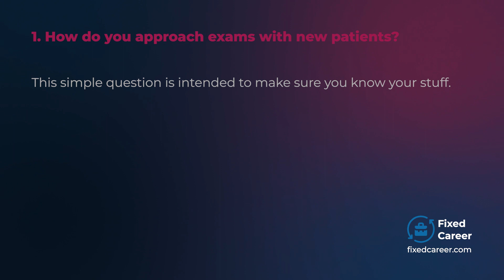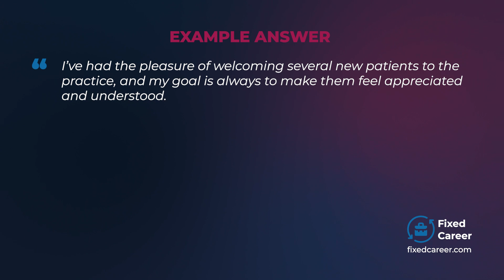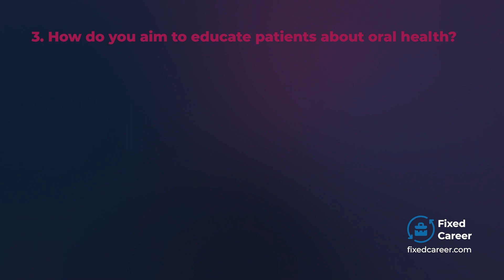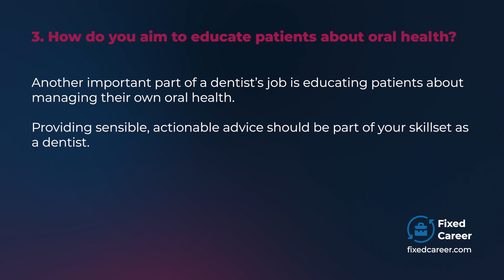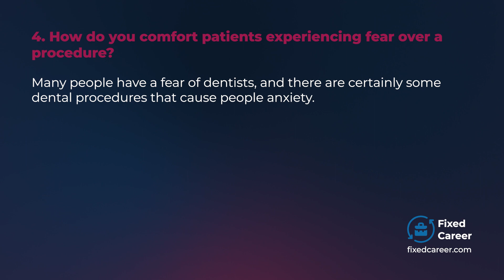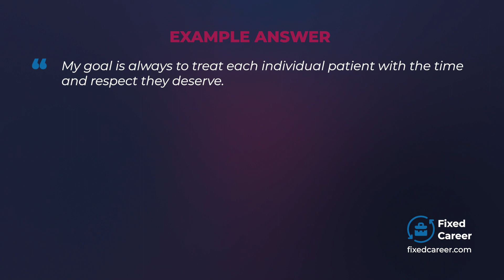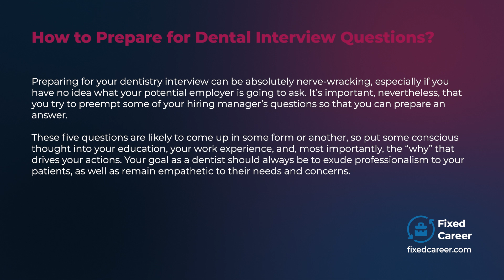5 Most Common Dentist Interview Questions and Answers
If you are going to a dentist job interview, you must be well prepared for the most common questions asked.

In this video, I'll go through the 5 best interview questions for dentists and tell you how to answer those.

In addition, I'll give you an example answer to each question so that you can start building your own.